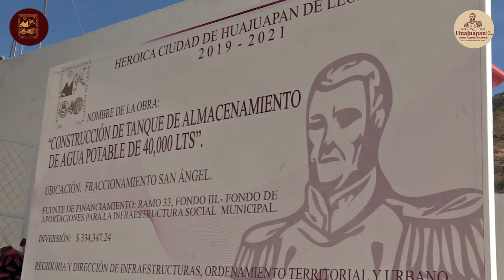Inauguración de tanque para almacenamiento agua en el Fraccionamiento San Ángel